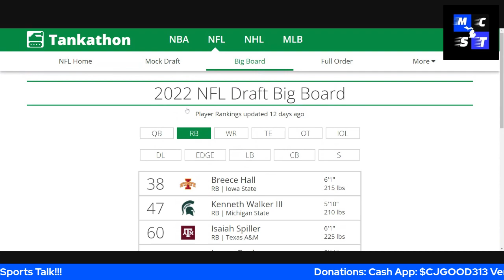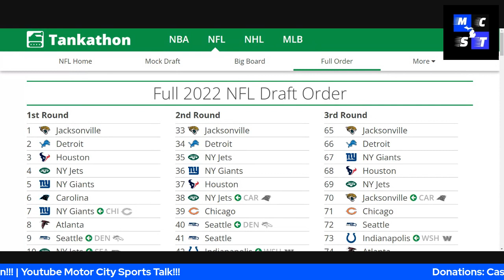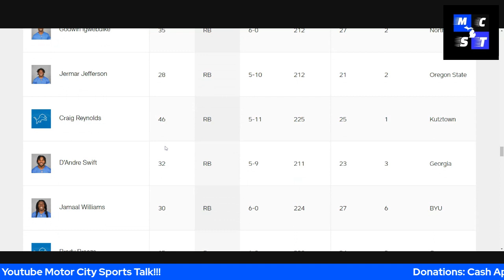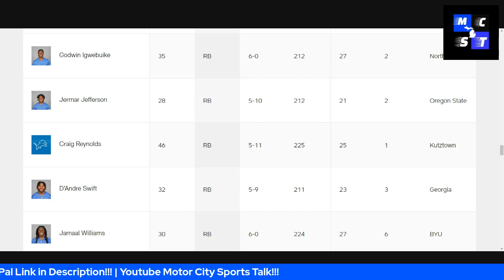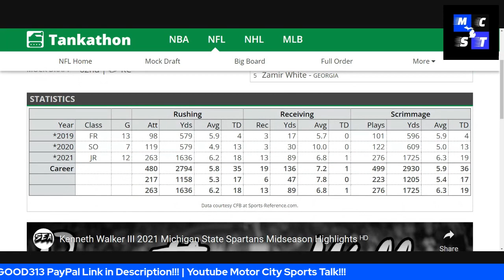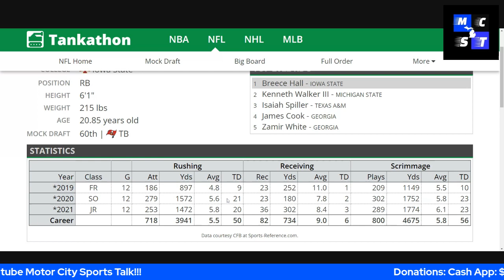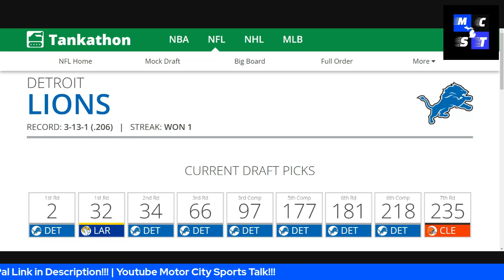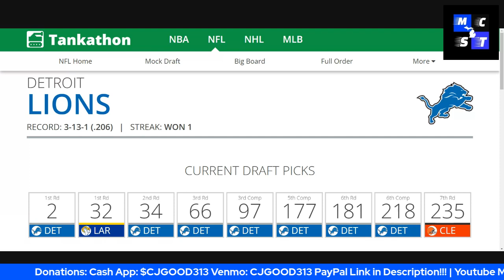When or Should Detroit Lions Draft a Running Back in 2022 NFL Draft!!!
$CjGood313

CJGOOD313